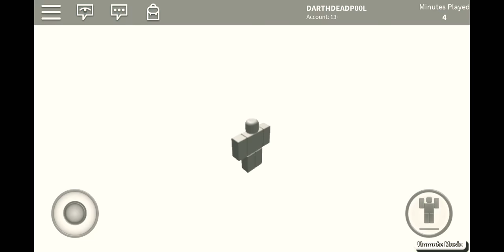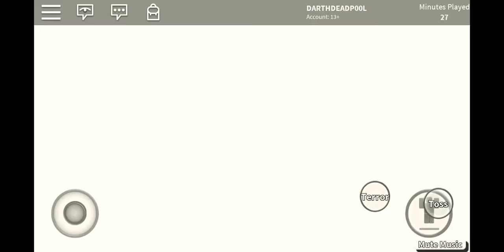Roblox Lucky Block